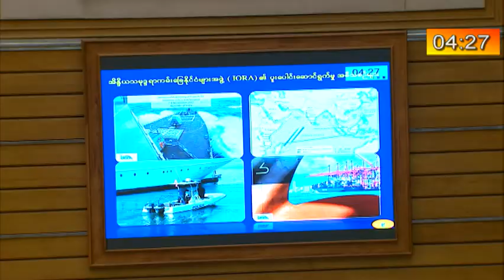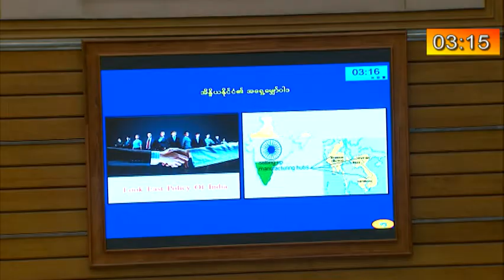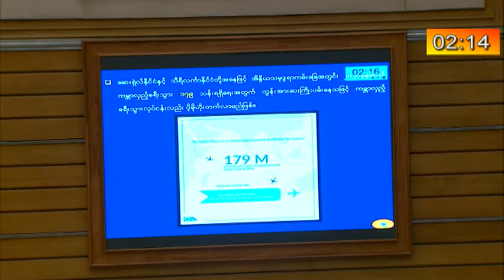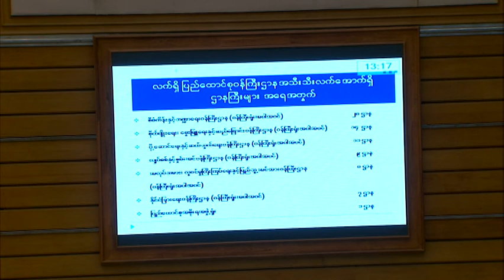Pyidaungsu Hluttaw Meeting 23.11.2017 Day 11 (Part 1)